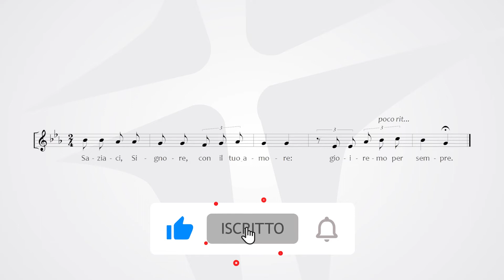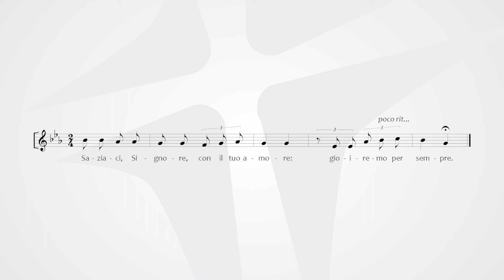XXVIII domenica del Tempo Ordinario ( Anno B )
Saziaci, Signore, con il tuo amore: gioiremo per sempre | Salmo Cantato 89